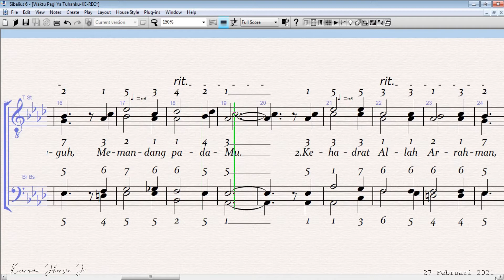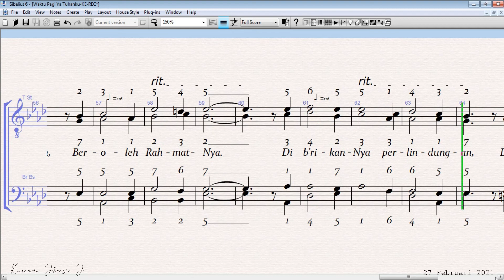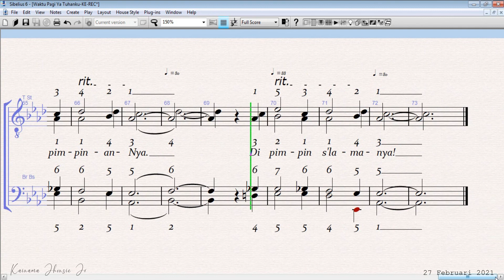Lord In The Morning - Waktu Pagi Ya Tuhanku - TStBrBs